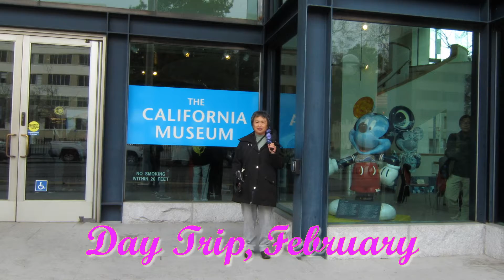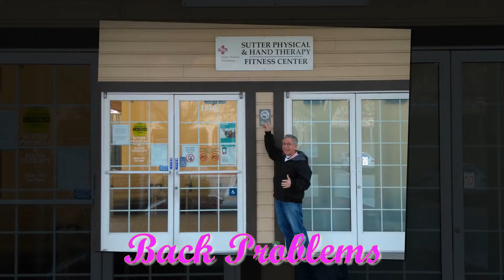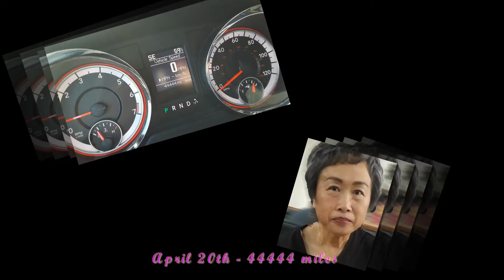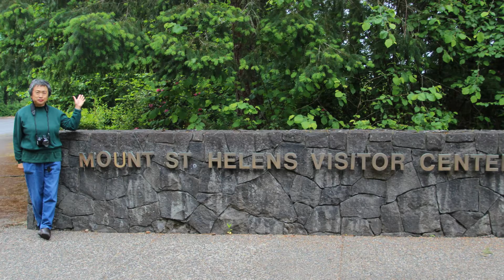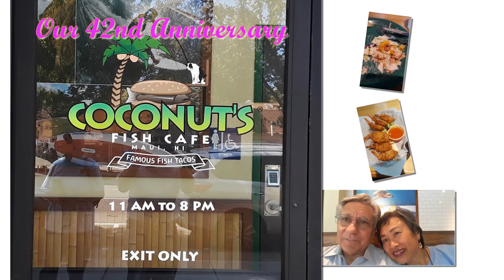Personal Video of 2019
Personal Video of our adventures in 2019.
Do You Remember 2019?